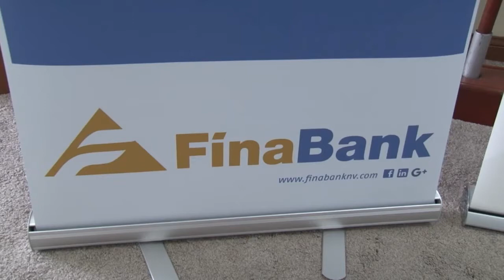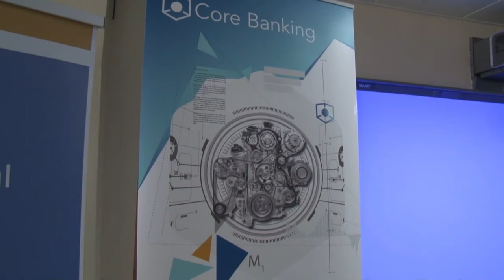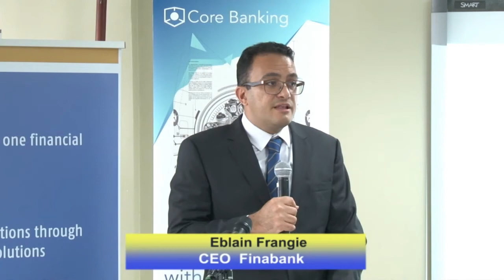29 01 2018 Finabank gaat nieuwe core banking systeem opzetten